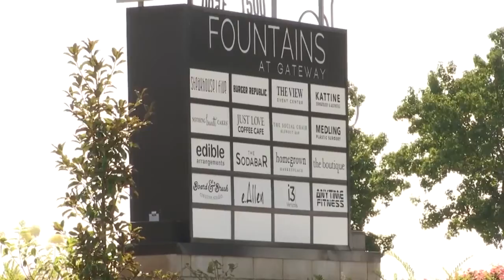Haunted Tennessee: Soldiers and spirits haunt Stones River Battlefield in Murfreesboro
It’s a place for history buffs, but those who fought in one of the bloodiest battles in the Civil War are said to still haunt Murfreesboro.
Medical Center Parkway is on the rise, but beneath growth and development lie spirits from some of the heaviest fighting in the Civil War.